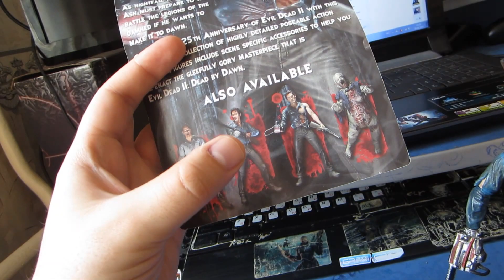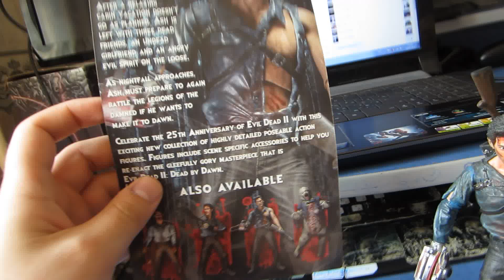Обзор фигурки:Evil Dead 2 Hero Ash by NECA